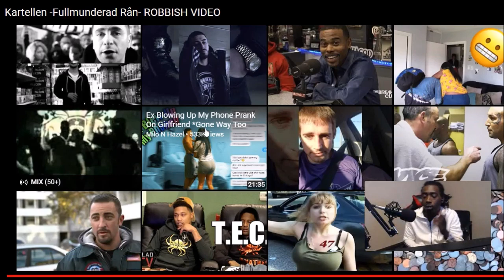Kartellen Fullmunderad (Swedish Rapper Reaction) 🔥🔥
Unscripted reaction/commentary.